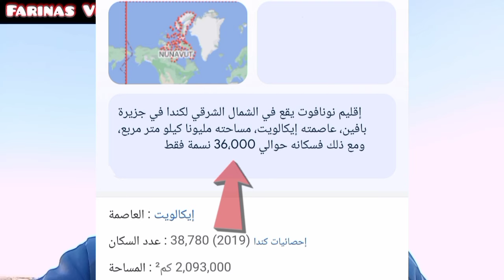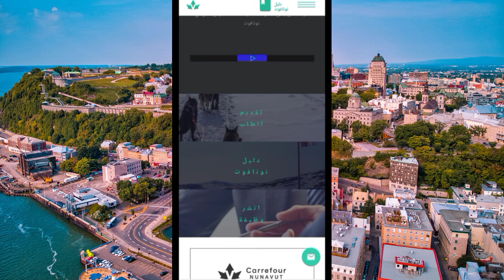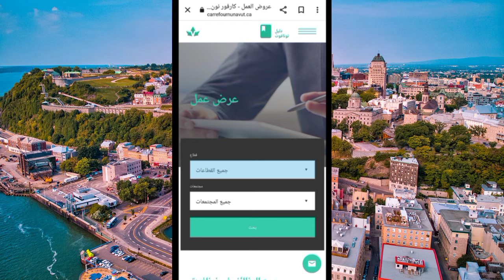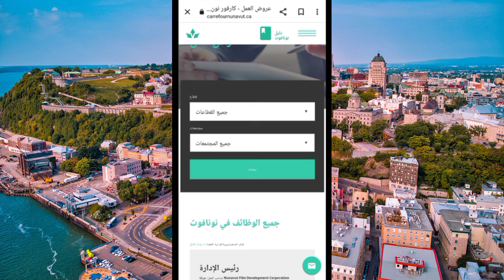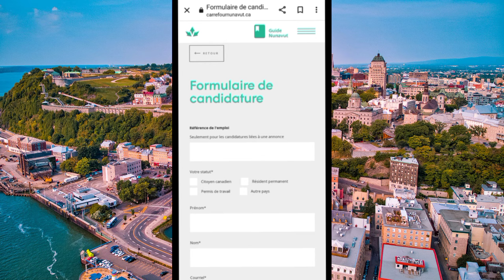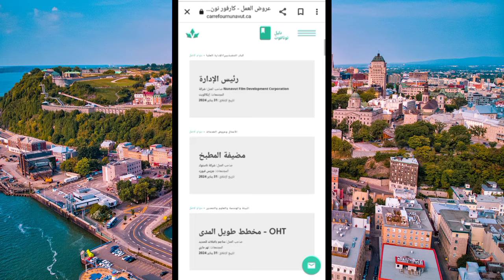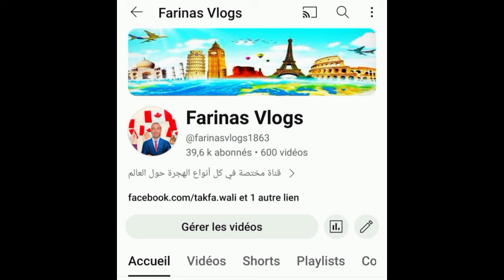عاجل إقليم نونافوت 🇨🇦 تحتاج لعمال أجانب فورا التقديم بملأ إستمارة مجانية لجميع الدول العربية 2024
فيديو اليوم شرحت فيه فرصة للهجرة إلى كندا عن طريق إقليم نونافوت 🇨🇦 تحتاج لعمال أجانب فورا نظرا لنقص في السكان فيها و التسجيل بدون شرط إختبار اللغة الفرنسية أو الإنجليزية و التقديم بملأ إستمارة Application مجانية لجميع الدول العربية و كل الجنسيات الاخرى من خارج كندا

رابط إستمارة التقديم في حالة لم تجد الوظيفة المناسبة لك هنا موقع نونافوت ستبحث لك عن الوظيفة المناسبة لك 👍👇

رابط فيديو شرحت فيه طريقة إنشاء السيرة الذاتية الفرنسية و الإنجليزية بالمواصفات الكندية الصحيحة 👇

كندا_2024#
مقاطعة_كيبيك_الكندية#
الهجرة_إلى_مقاطعة_كيبيك_الكندية#
مقاطعة_يوكون_الكندية#
الهجرة_الى_مقاطعة_كيبيك_الكندية#
مقاطعة_مانيتوبا_الكندية#
تطلق_برنامج_جديد_بدون_عقد_عمل_2023#
مقاطعة_مانيتوبا_الكندية#
عاجل_برنامج_جديد_للهجرة_لمقاطعة_كيبك#
بدون_لغة_2022_2023#
كيبيك#
مقاطعة_كيبيك#
مقاطعة_نيوبرونزويك_الكندية#
مقاطعة#
جديد_الهجرة_الى_مقاطعة_كبيك#
الهجرة_الى_كندا_مقاطعة_كيبيك#
مقاطعة_كبيك#
الهجرة_الى_مقاطعة_كبيك#
جديد_الهجرة_إلى_كيبيك#
الهجرة_الى_كيبيك#
 الهجرة_إلى_كندا_بدون_عقد_عمل#
الهجرة _الى_كندا_2020
الزواج-في-كندا
التدريب _المهني_في_كندا
# وكالة_كندية_ستساعدك_للحصول_على عقد_عمل_للهجرة_إلى_كندا 2023 العمل_في_كندا قدم_إلى_هذه_المؤسسة_و_ستساعدك_للهجرة_إلى_كندا_مجانا_ كندا
مجانية
مقاطعة-نيوبرنزويك
الهجرة_الى_مقاطعة_ساسكاتشوان-كندا
informations_wes_arrima_entre _express_#short
_2022
_2021
arrima_quebec vs_entrée_express
أريما_انتري إكسبرس#
Agence_Recrutement-international_Caanada
وكالة_كندية_للتوظيف_الدولي#
كيببيك#
نونافوت#
Nunavut#